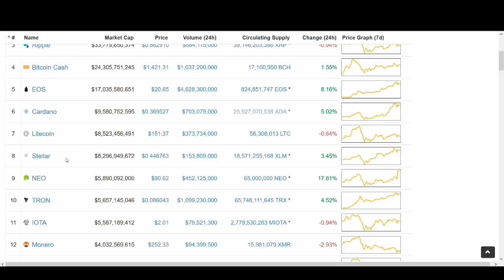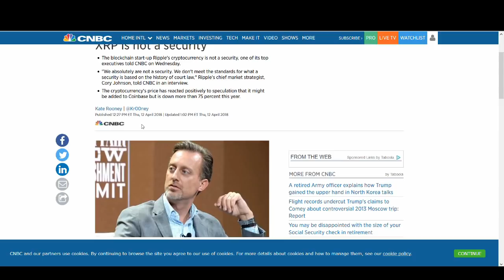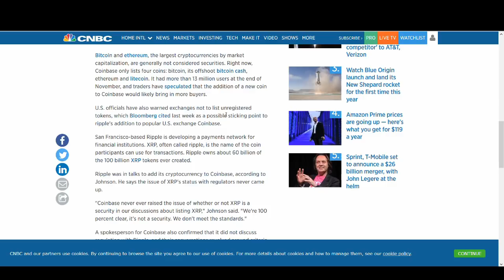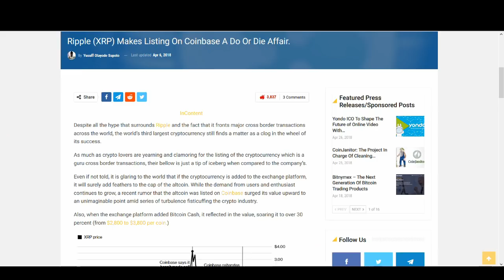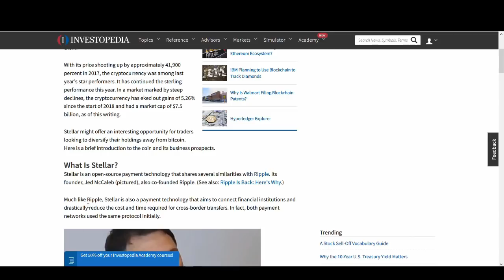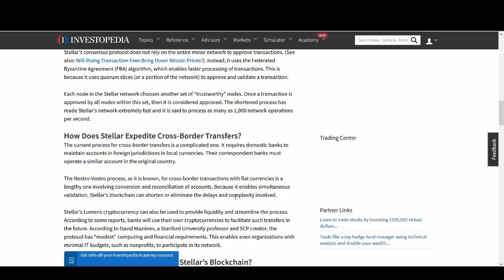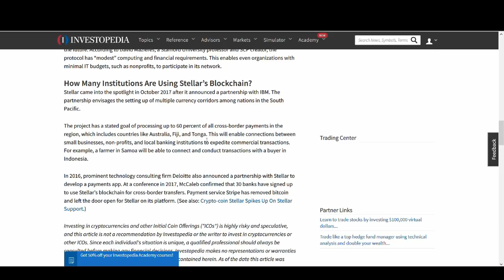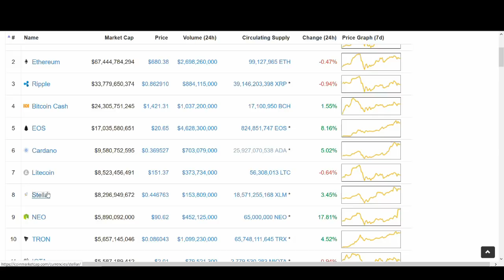THE NEXT COIN ON COINBASE IS? - RIPPLE or STELLAR?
There are a lot of rumours and speculation about which coin will be added to Coinbase next?

Coinbase is one of the biggest player in the crypto industry! So being added to coinbase is a big deal for exposure for any cryptocurrency. In this video, I cover the CNBC News story about next coin on coinbase, and at the end of this video I give you guys my predictions for next coin to be added to Coinbase?

What are your thoughts? Which coin do you think will be added next to Coinbase in 2018?

♥ BTC: 17isdB1axM3VB4w6kT4w53Kh7SHE24MeBv
♥ ETH: 0xb35c7a69c0f1aed0e017bf3f2e335868d82b01ef
♥ LTC: LayvBFb9dntcSsQrb8dKoWqd4B4mL8sooK

Regards,
Rocko